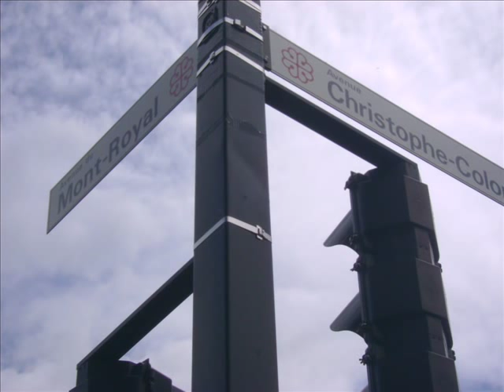Bags, Clothes, Bottles